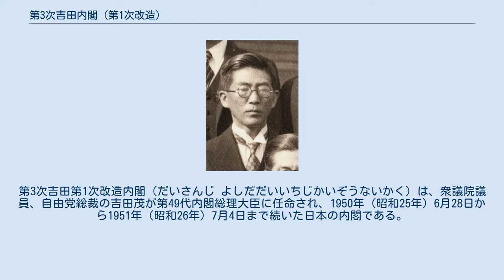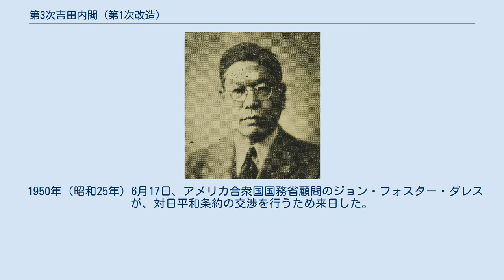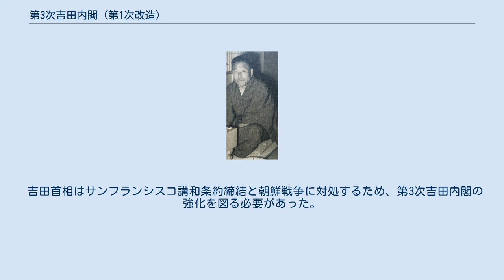第3次吉田内閣 (第1次改造)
第3次吉田第1次改造内閣（だいさんじ よしだだいいちじかいぞうないかく）は、衆議院議員、自由党総裁の吉田茂が第49代内閣総理大臣に任命され、1950年（昭和25年）6月28日から1951年（昭和26年）7月4日まで続いた日本の内閣である。
 前の第3次吉田内閣の改造内閣である。
 日本国憲法施行後初めて、内閣改造によって発足した日本の憲政史上初の改造内閣である。
 1950年（昭和25年）6月28日任命。
在職日数372日（第1次、2次、3次通算1,362日）。
 1950年（昭和25年）6月28日留任。
 1950年（昭和25年）7月12日任命。
 日本国憲法第68条で規定された内閣総理大臣の国務大臣任免権による初の内閣改造である。
大日本帝国憲法及び内閣官制では総理大臣に閣僚任免権がなく、実例として第3次近衛内閣は、第2次近衛内閣の外務大臣松岡洋右を更迭するために「内閣総辞職→大命降下」（現行憲法下の親任式）という手段を用いて成立した。
 1950年（昭和25年）6月17日、アメリカ合衆国国務省顧問のジョン・フォスター・ダレスが、対日平和条約の交渉を行うため来日した。
ダレスは、マッカーサー元帥と会談の後、対日講和を実現する時機の到来を確認し、次いで同年6月22日に吉田茂首相との会談を皮切りに、民主党の苫米地義三最高委員長、日本社会党の浅沼稲次郎書記長らと会談し、日本側も講和条約締結の気運が上昇していく。
 一方、同年6月25日には、北朝鮮軍が北緯38度線を越境し韓国に侵入し、朝鮮戦争が勃発する。
 吉田首相はサンフランシスコ講和条約締結と朝鮮戦争に対処するため、第3次吉田内閣の強化を図る必要があった。
また、与党の民主自由党（民自党）内では、広川弘禅幹事長に対して大野伴睦派の攻撃が過激になり、広川幹事長を更迭した。
さらに、山崎首班工作事件以来、冷遇されていた山崎猛元幹事長などの民自党長老の吉田に対する反発を和らげ、党内融和を図る必要もあった。
本改造内閣はこれらの背景をもとに発足した。